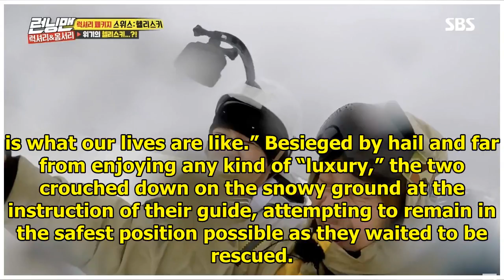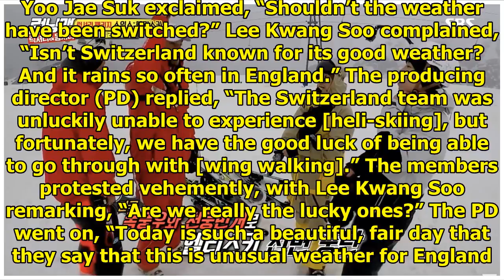Things Take Ironic Turn On "Running Man" Due To Extreme Weather Conditions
The cast of SBS’s “Running Man” faced ironically contrasting weather conditions on the latest episod...